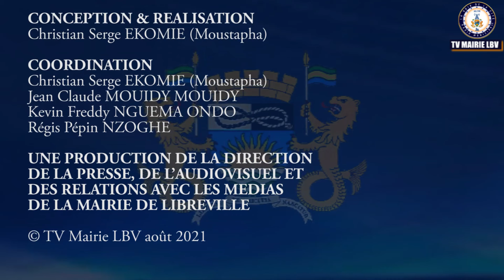JOURNEE NATIONALE DU DRAPEAU DU 9 AOÛT 2021